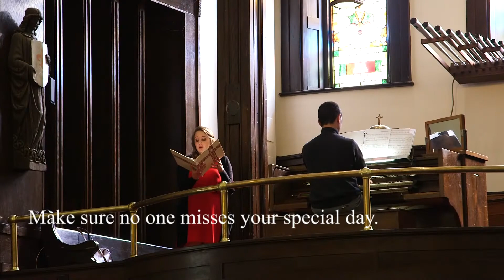Livestream Wedding Promo by JZ Productions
Montage of video and audio from a livestream of a wedding in Minneapolis, Minnesota in May 2020.